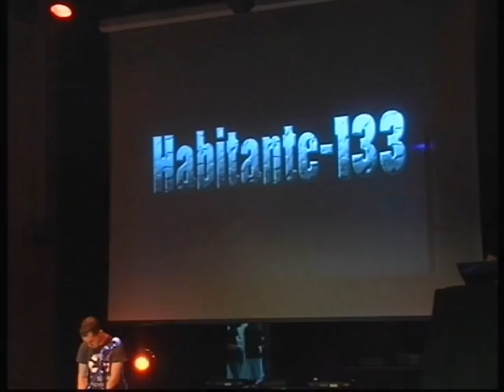Habitante 133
Actuación de Habitante 133 en la IV Edición del Festival Platos Rotos.
Celebrado el 6 de Mayo de 2011 en el Teatro Capilla del IES Puerta Bonita, Madrid.